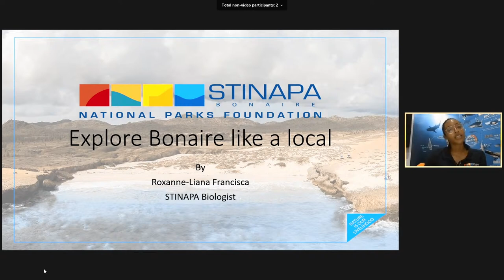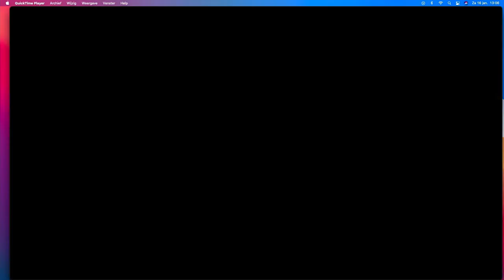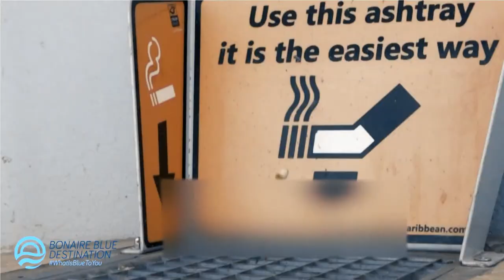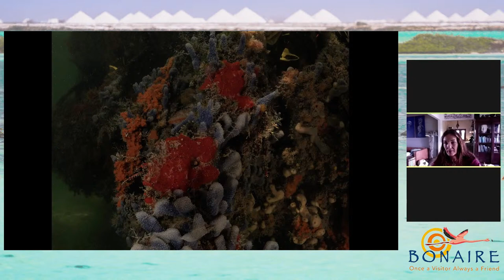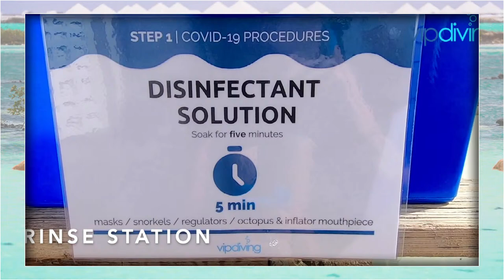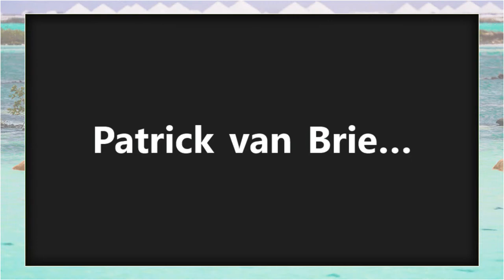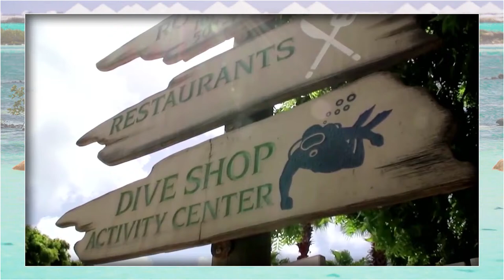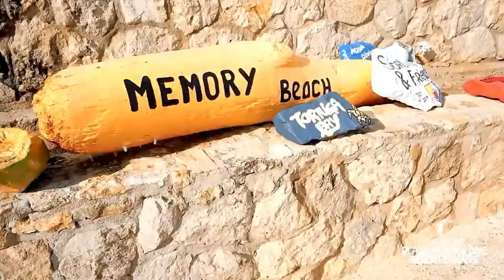Bonaire Xperience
Wil je meer weten over het duiken, de cultuur, de keuken, de geschiedenis en meer op Bonaire? Dan is de BonaireXperience het perfecte virtuele evenement voor jou.